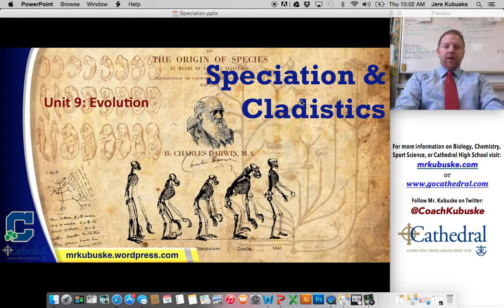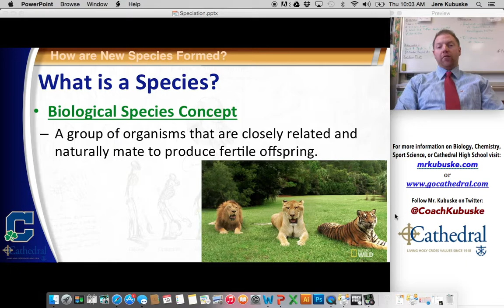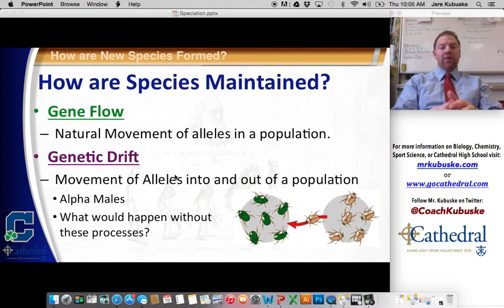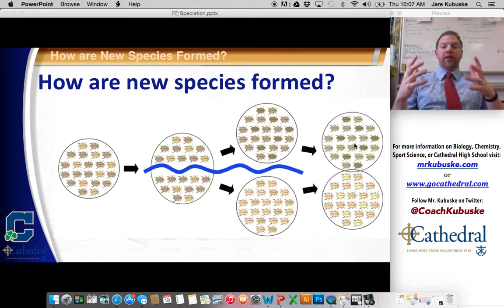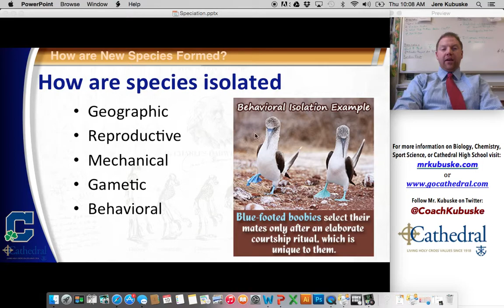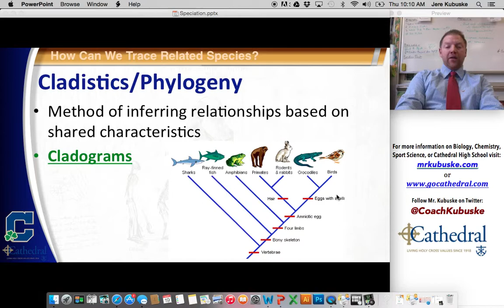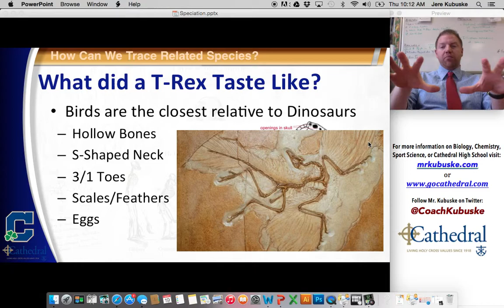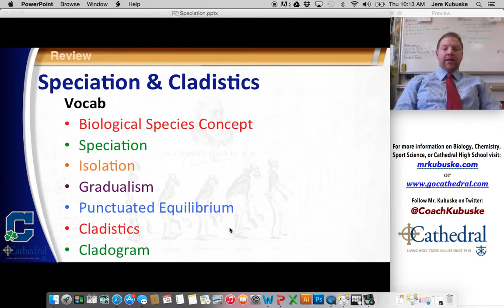Speciation & Cladistics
Unit 9 - Section 6: How are new species formed from common ancestors and how do we illustrate how closely related to species are?